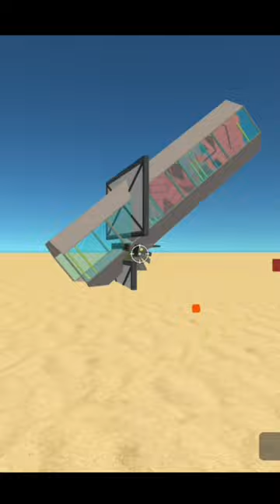Working Cannon in Simple Sandbox 2